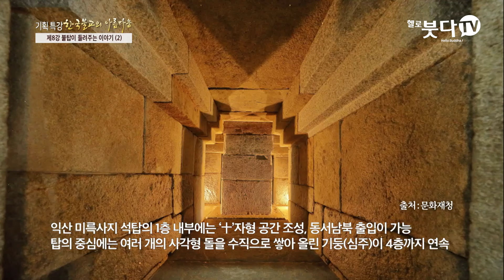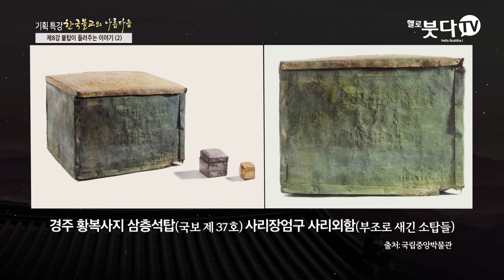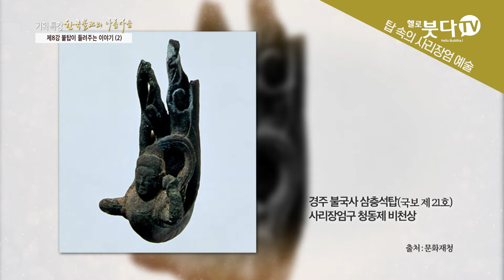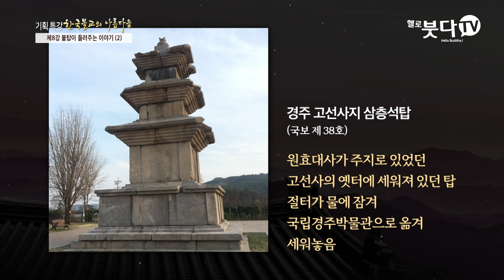몽고군조차 두려워하지 않았던 고려인들의 강렬한 믿음 | 삼국시대 불탑 황룡사 9층 목탑 경주 | 문화 유산 역사 이야기 | 한국불교의 아름다움 8회